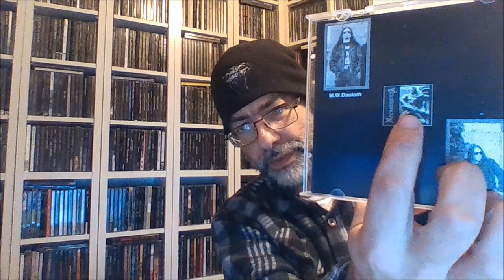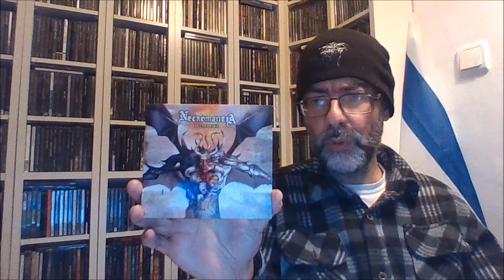Κεφάλαιο NECROMANTIA: Worst to Best (metal review in Greek)